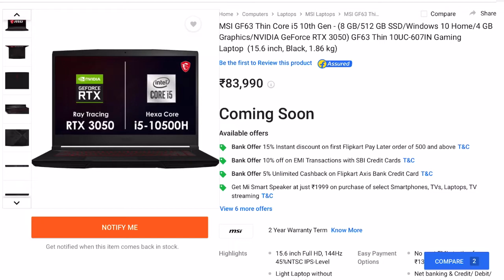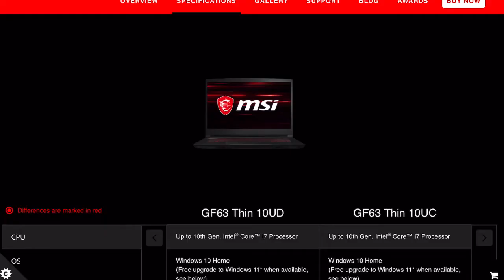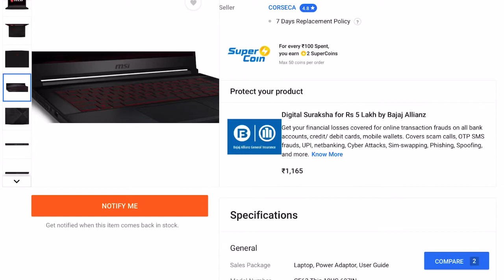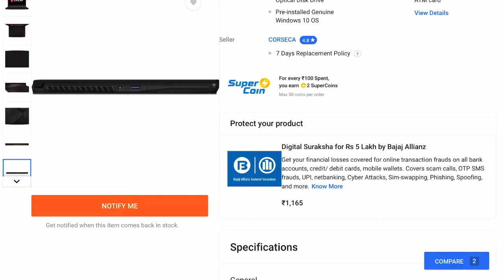MSI GF63 Thin upcoming with RtX 3050 price specs and availability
Hp victus
MSI GF75 Thin
Dell G15
Asus Rog flow x13
HP Omen 15.6 Ryzen 5-4600H/1660ti
i5 Dell g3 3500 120Hz
i7 Dell G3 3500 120 Hz

Gaming laptops

New rtx 3050 ,3050ti laptop
ASUS TUF Gaming F17 rtx 3050
Acer nitro 5 i5 11400H rtx 3050
Hp victus Ryzen 7 5800H
ASUS TUF Gaming F15 i5 3050
ASUS Zephyrus G14 RtX 3050
Acer Nitro 5 AMD 5600H RTX 3050
ASUS ROG Strix G17 3050
ASUS ROG Strix G17 3050ti
ASUS TUF Dash F15 (2021)i5
ASUS TUF Gaming F15 i7 3050
August
New rtx 3060 laptop
ASUS TUF Gaming F15 (2021) i5
Lenovo Legion 5 Pro AMD
ASUS TUF Gaming F15 (2021) i7